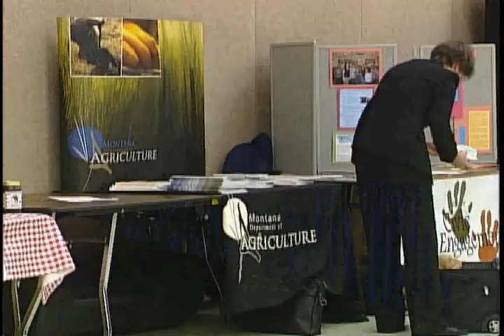Philip Aaberg Plays for Rural Community Conference at MSU.mov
Some concrete advice for struggling small towns.
     Montana State University hosted a Rural Community Conference in the Spring of 2009.
     Reporter Dan Boyce visited with one of the event's keynote speakers, Emmy Award Nominated Musician and Chester Montana Native, Philip Aaberg.